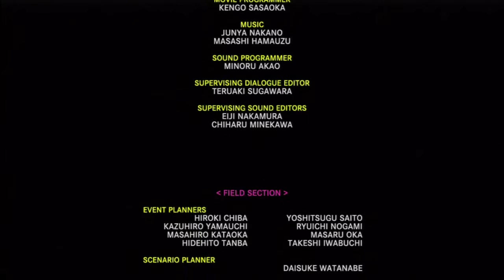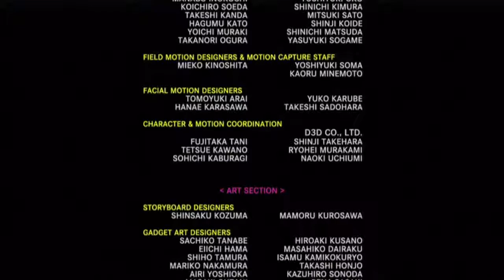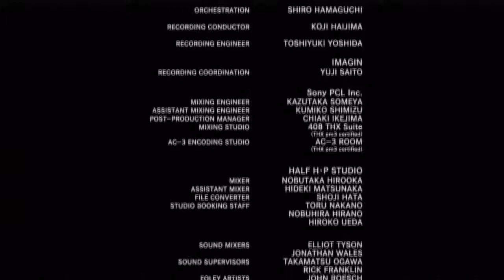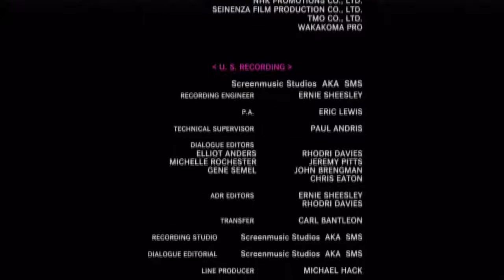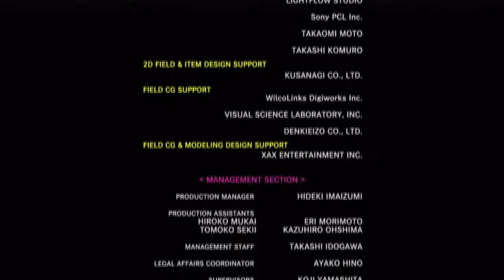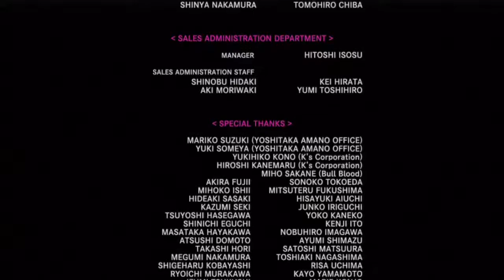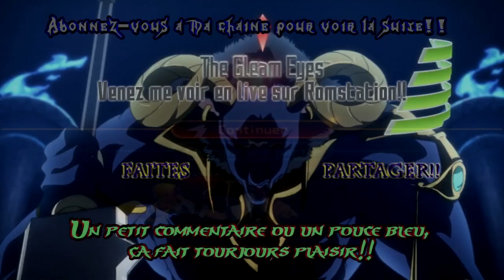Final Fantasy X HD - Épisode 36 - Jecht l'Ultime Chimère et Yu Yevon accessoirement!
Ohayo mina-san!

Pour cette vidéo, c'est la fin du jeu (pas du LP)! Alors au programme drama, musique épique de boss, boss épique, drama, boss tu te demande pourquoi il est là, re drama, re re drama et THIS END (Auron sort de ce corps)!